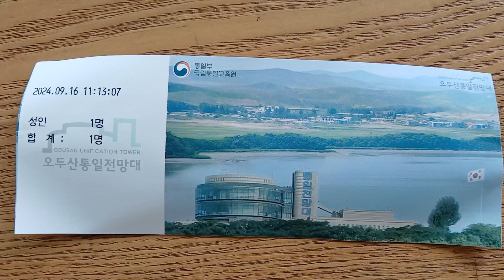소년시대.신사의품격.범죄도시.무빙.최신영화.인기드라마.인기가요.스포츠.무술.군사.특수부대.걸그룹.아나운서.기상캐스터.노출.반려동물.쯔양.히밥.꼰대희.탁재훈.정치.국회.NEWS.인기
.■금연금주30년.35년무술운동.지식기술과학공학.암송.영적.종합만능완벽.절약저축.건강.종합만능완벽주의자.운전. Keep your mind busy every day. to the point of going crazy. to the point of work. A very busy person in many ways. You understand that. It's frozen .■금연금주30년.35년무술운동.지식기술과학공학.암송.영적.종합만능완벽.절약저축.건강.종합만능완벽주의자.운전. Keep your mind busy every day. to the point of going crazy. to the point of work. A very busy person in many ways. You understand that. It's frozen .■금연금주30년.35년무술운동.지식기술과학공학.암송.영적.종합만능완벽.절약저축.건강.종합만능완벽주의자.운전. Keep your mind busy every day. to the point of going crazy. to the point of work. A very busy person in many ways. You understand that. It's frozen